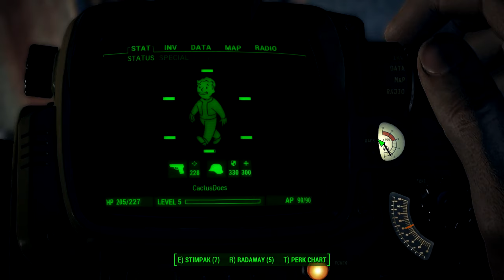When raiding a bandit's base goes wrong.. - Fallout 4 [5]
You ever just walk into a bandit's base and Instantly  die? I have like 7 times.

If you want to join the world's best discord community.. click this discord link to join